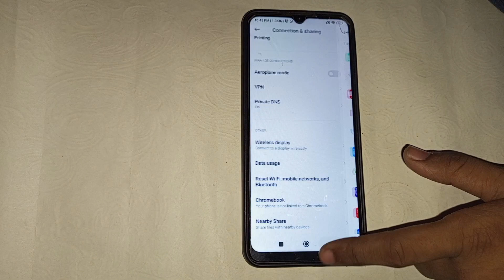Redmi 10A data usag setting, Redmi 10A how to check data usage in Redmi 10A